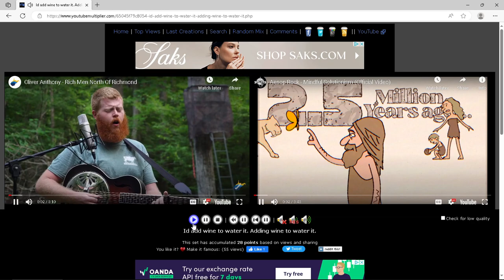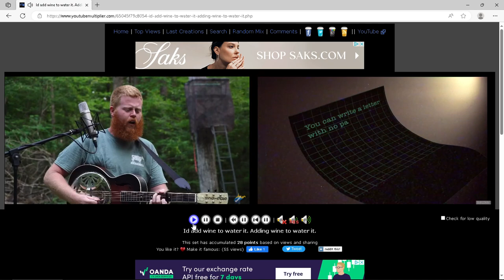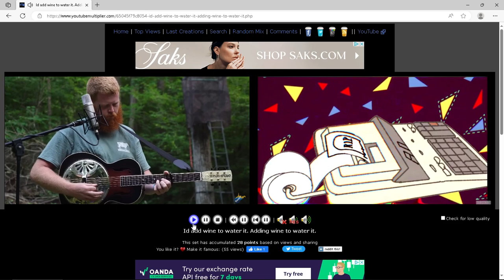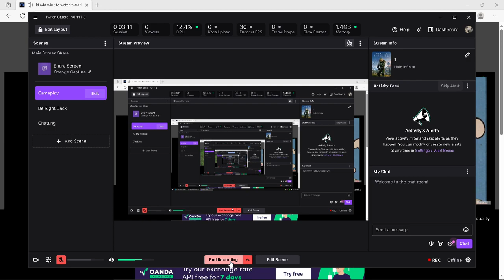The verve in the room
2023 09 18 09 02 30